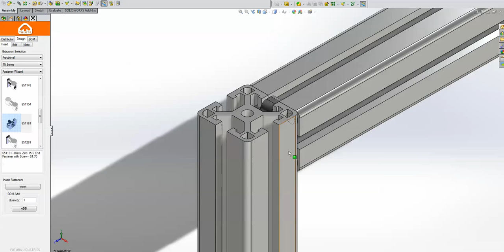Fastener Wizard End Fastener